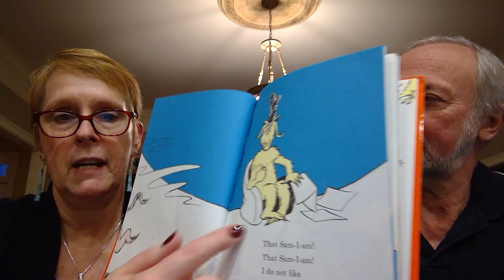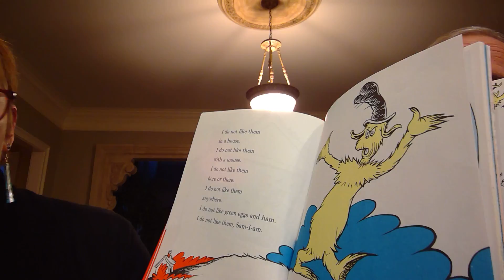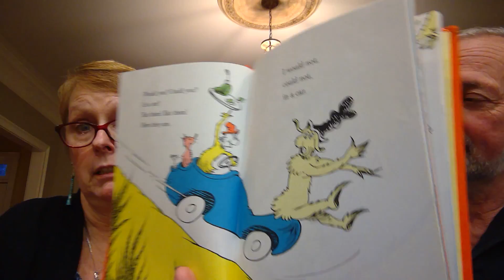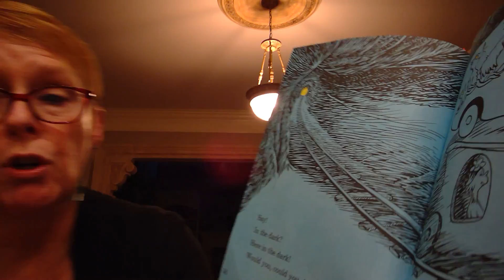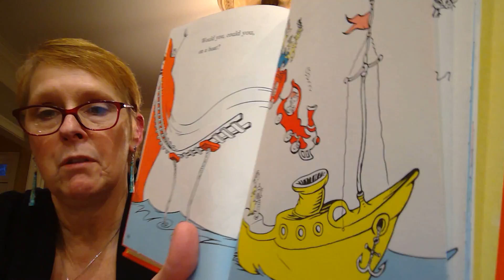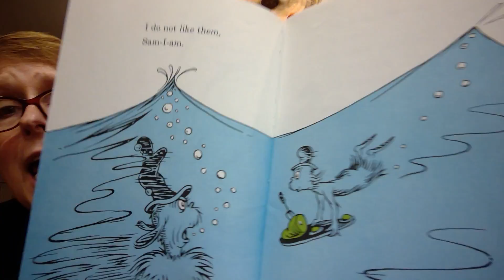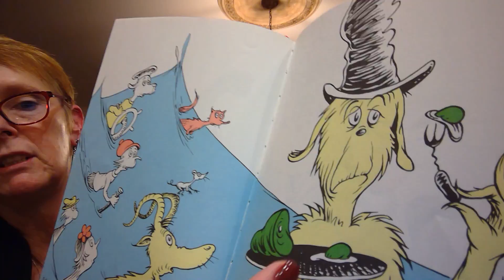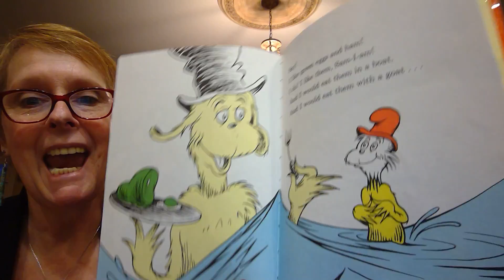Green Eggs and Ham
Poppa and I read green eggs and ham (Poppa has a lot to say about them too!)